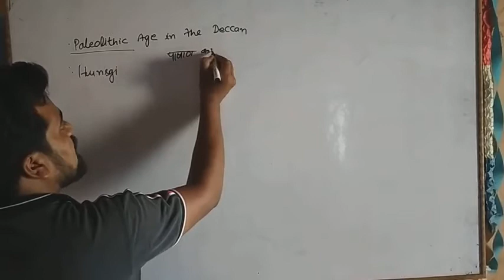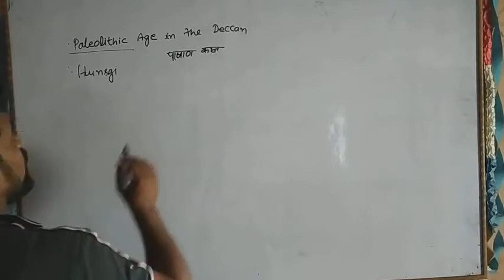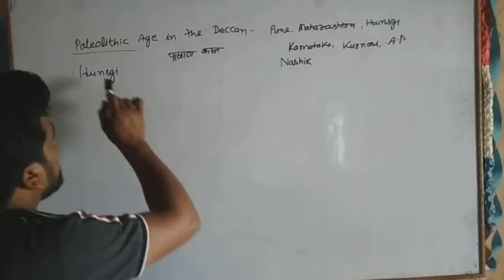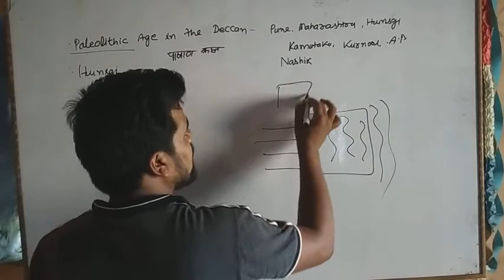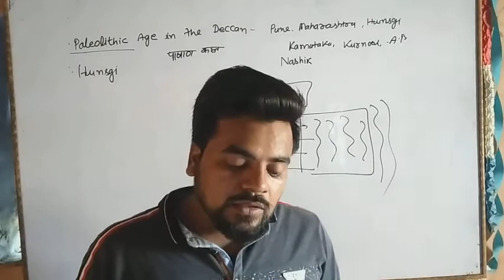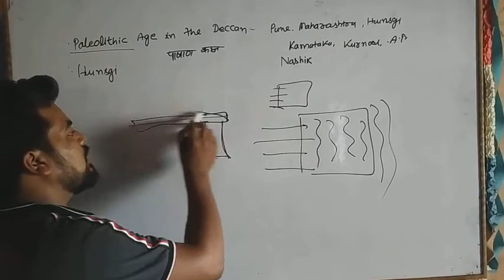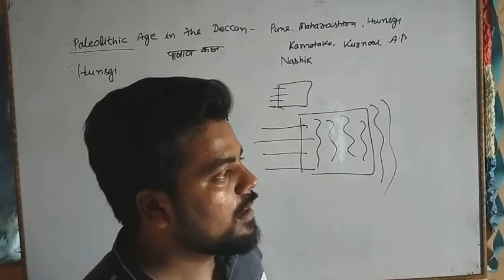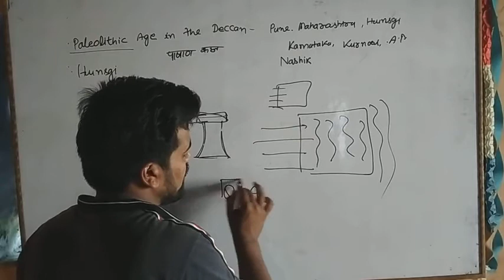Class~6 @History@ chapter ~2 The earliest society # part~2